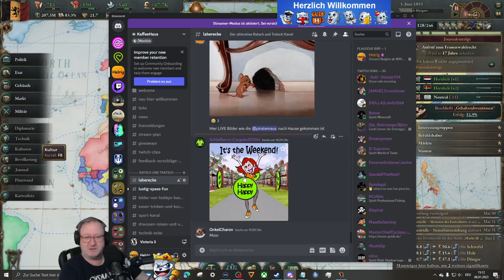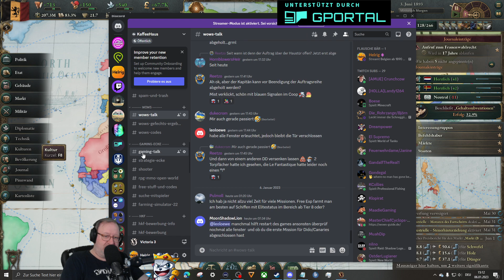Twitch Live Stream 06.01.2023 - Victoria 3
Aus meinem Twitch LIVE Stream